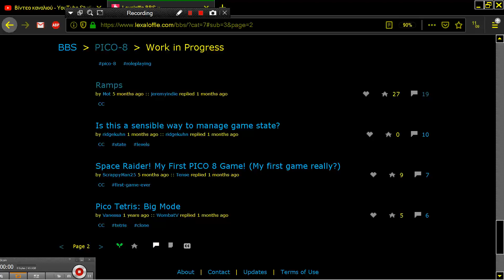DOJOTIZOKO DOJO TIZOKO PICO 8 Fantasy Virtual Console Lexaloffle Games www lexaloffle com